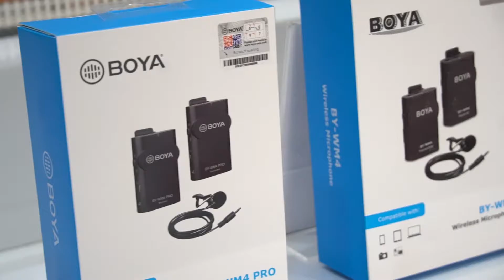Bandingin Mic Wireless Boya (BY WM 4 VS BY WM 4 M II VS By WM 4 Pro)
Mau tau perbedaan beberapa mic wireless boya WM 4 untuk kebutuhan konten anda? Yuk simak videonya. Di video ini kita bandingin microphone wireless boya WM 4 loooh, kita juga uji bener gak sih jaraknya bisa sejauh itu. Jangan lupa kunjungi dan follow IG serta Marketplace kita di: